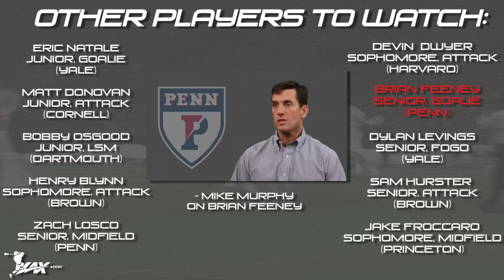Lax.com Ivy League Lacrosse Preview | 2014 Lax.com College Highlights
- As one of the most prestigious and legendary conferences in all of college lacrosse, the Ivy League has long been the standard to which many schools and conferences aspire to reach. Last year, Ivy League champion Yale as well as Cornell, each made deep runs in the NCAA tournament. This year, the competition will be just as fierce. Check out Lax.com's preview on the upcoming 2014 season for the Ivy League.